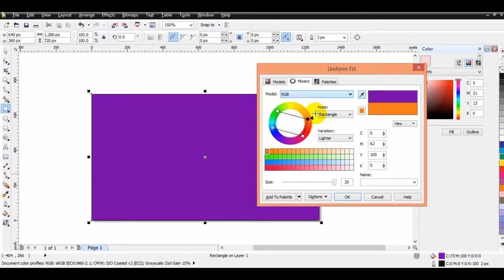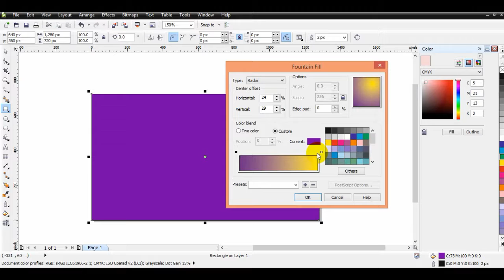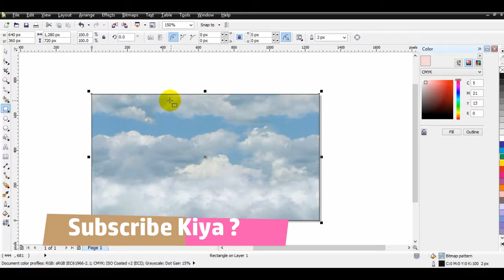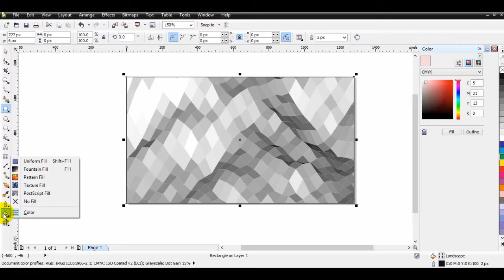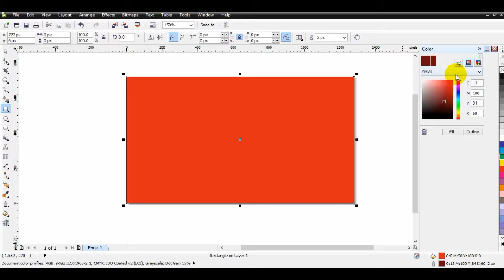How to use Basic Tools in CoralDraw (Color Fill) | Part 15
Hi

friends aaj ki video me Main aapko CoralDraw me tools ka use kaise karte hai vo batane ja raha hu, ye meri tools pr 15th (part 15)
video hai iske pahle ki video ki link aap yaha se le sakte hai Ummeed Hai aapko ye video Pasand aayegi